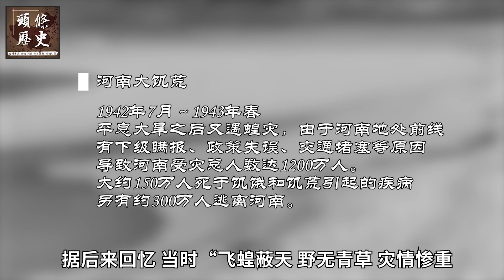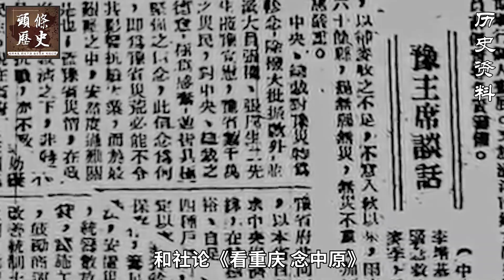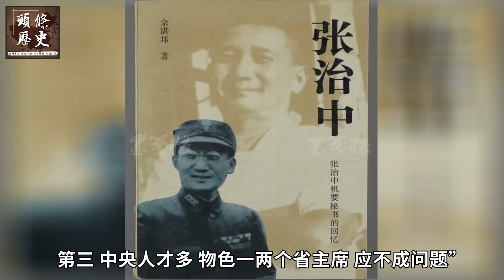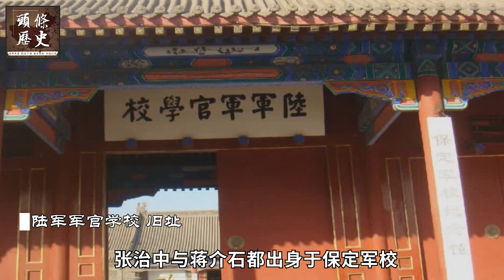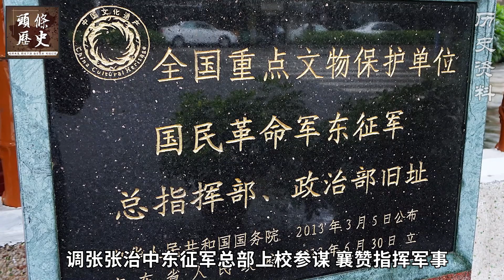此人屡次顶撞蒋介石，让蒋几次下不来台！却受到重用，一度身兼八职，不离蒋左右！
蒋介石曾经是一个非常不愿听真话的政治领袖，而且，蒋介石不爱听真话，那是出了名的，就连他的秘书都不和他说实话！而和蒋介石同一军校毕业的张治中将军却敢于直谏！今天欧阳来和大家说说这个传奇的国民军将领的故事。